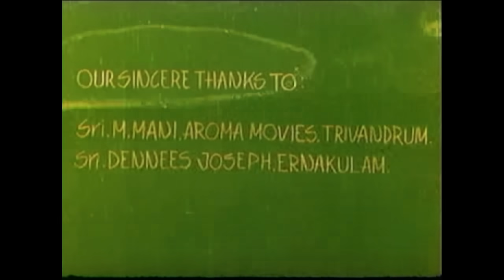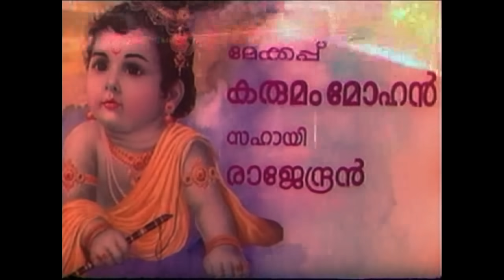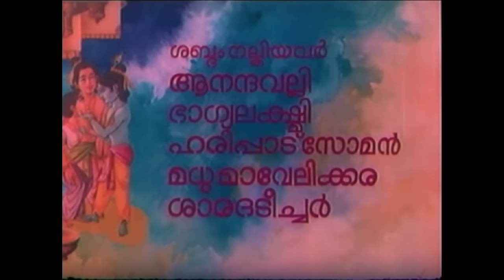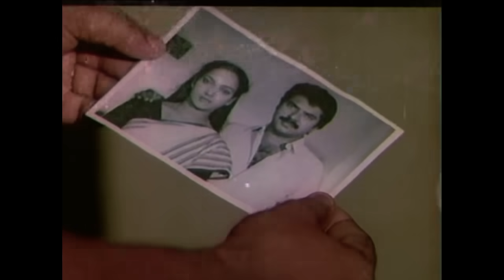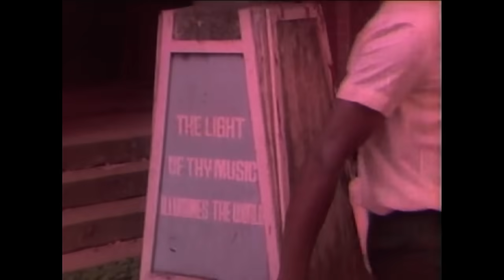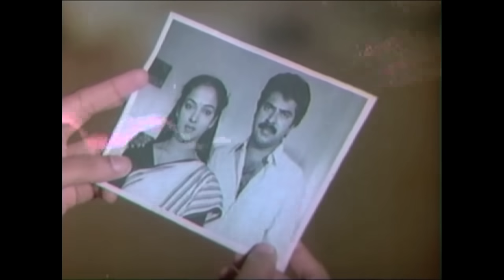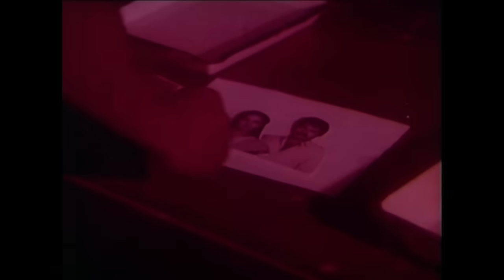SANGHUNADAM | Malayalam full movie Mammootty | Suresh Gopi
Movie : SANGHUNADAM,
Director by:Suresh Babu,
Producer by:Hari Narayanan,
Editing:V.P. Krishnan,
Screenplay by:Pappanamkodu Lakshmanan,
Starring : Mammootty,Suresh Gopi,Nedumudi Venu,
Ratheesh,Rohini,K. P. Ummer,Mala Aravindan,Nalini,Ramu,
Cinematography:C Ramachandra Menon,
Production company:Ragasudha Films.

Coming Soon Malayalam full movie 2016, and malayalam full movies